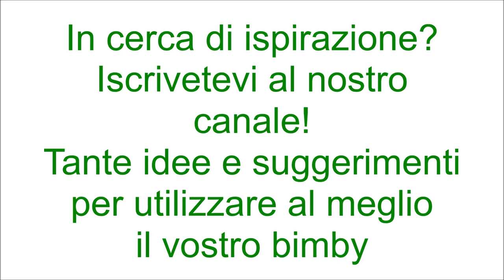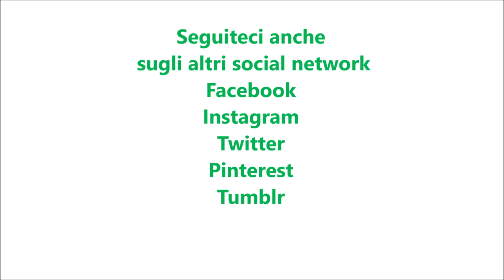Muffins tonno e zucchine per bimby TM6 TM5 TM31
Dosi per 20 muffins

Ingredienti:
380 g di farina di tipo "0"
1 bustina di lievito istantaneo per torte salate
sale q.b.
2 uova
370 g di latte
180 g di tonno sott'olio
140 g di zucchine tagliate a julienne
100 g di scamorza tagliata a dadini